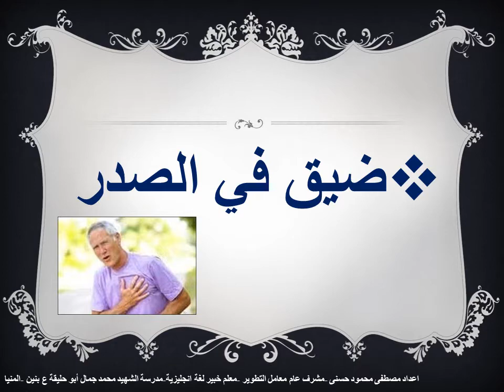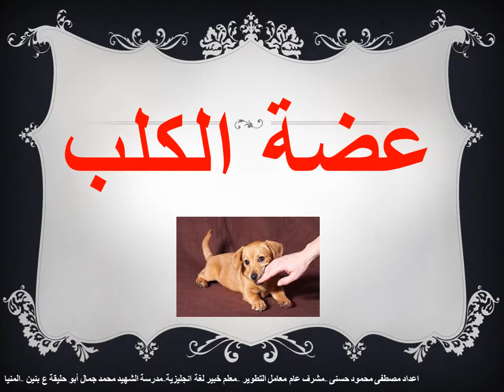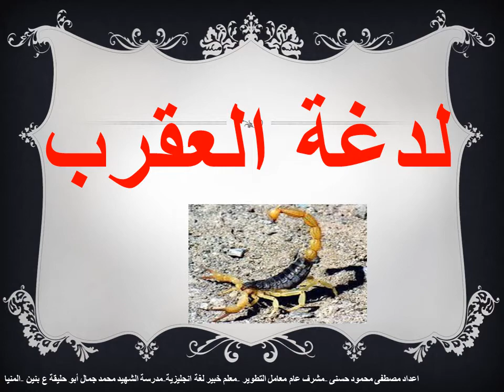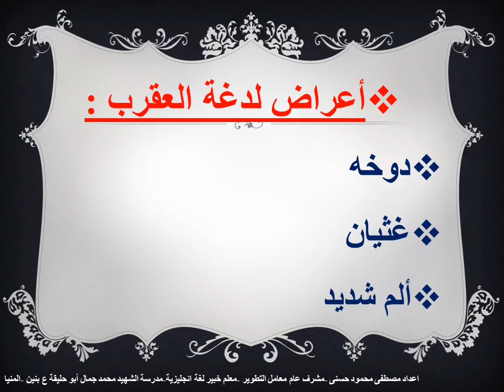سلسلة الأسعافات الأولية اللدغات 8